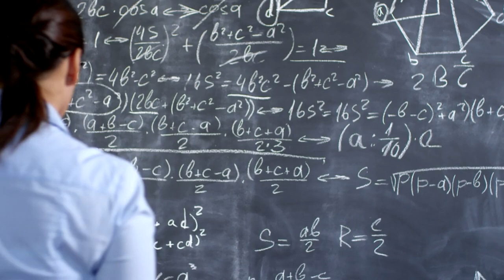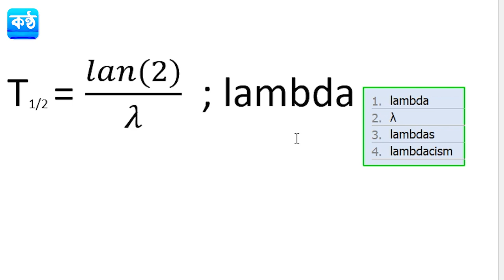Use Kontho to type special characters without any hassle.